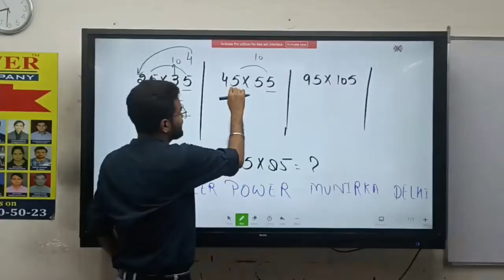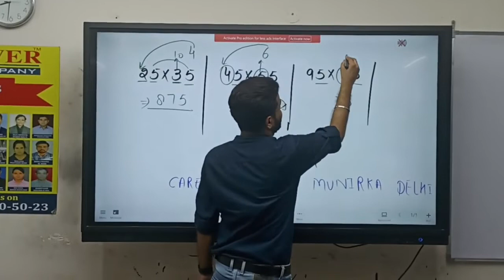Bank / SSC | Short Tricks Calculation | with Mayank Sir | Career Power Munirka Delhi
Bank / SSC | Short Tricks Calculation | Maths  with Mayank Sir | Career Power Munirka Delhi

❖Career Power Munirka Delhi
❖Offline Smart Classes

👉Fresh Batches
 Fresh Batch Starting Every Monday
Multiple Batch Timing Available
Join Batches As per Your Convenience

👉Fresh Weekend Batches
Special Weekend Batches For Working Student

Reasoning By Radhey Sir & Best Team

Address -:
401, 4th Floor, Pratap Complex, Pratap Market,
Munirka, New Delhi - 110067
Near Munirka Metro Station Gate No. 3

This Career Power  Coaching Center Munirka Delhi is helpful for all Goverment exam preparation i.e Bank | SSC | RAILWAY | CTET | DSSSB Other Govt. Jobs.

❖ Latest BANK & SSC & Railway Exams Notification With Detailed Full Information
❖ BANK , SSC and Railway Exam Preparation Tips and Best Strategies To Crack Any Exam in First Attempt
❖ Best Exams Analysis & Question Paper Solutions
❖ Best Test Series for BANK,  SSC and Railway & Other Govt. Exams
❖ BANK, SSC, Railway,CTET & Other Government Exams Preparation